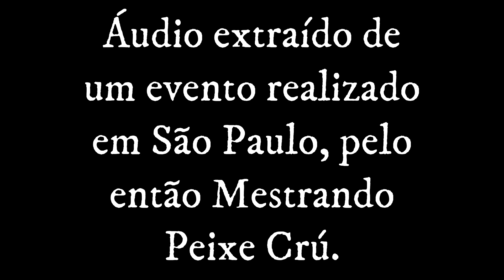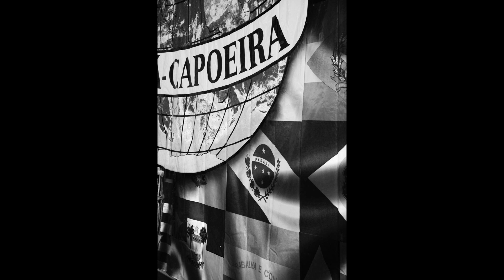Cantoria em um batizado em São Paulo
Parte do aúdio extraído em um batizado na cidae de São Paulo, com organização do então Mestrando, hoje Mestre, Peixe Crú.